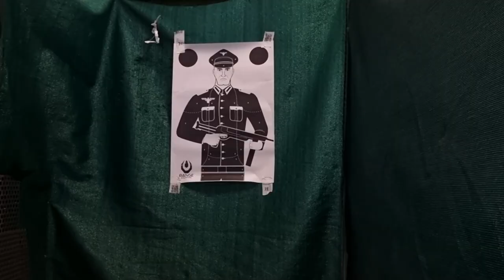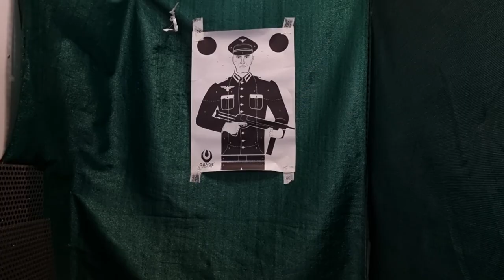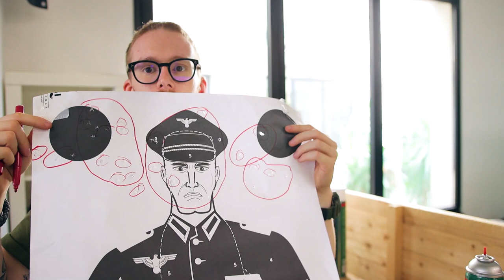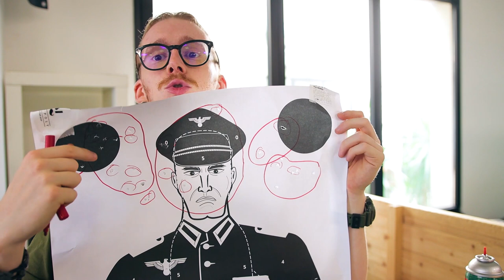Davvero meglio dell' AAP-01? [WE Galaxy]